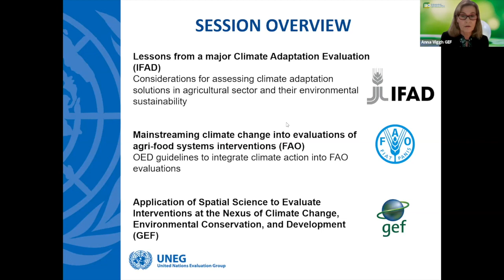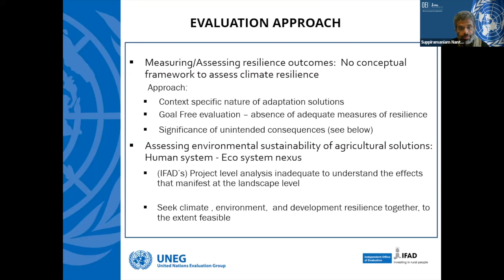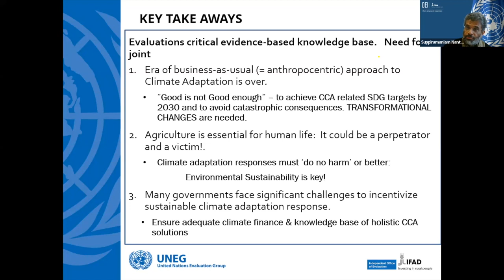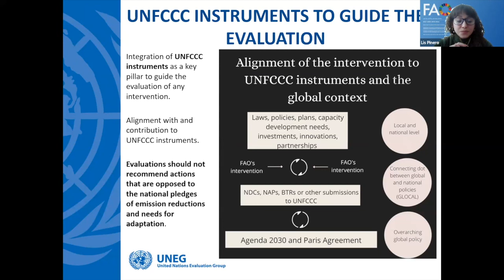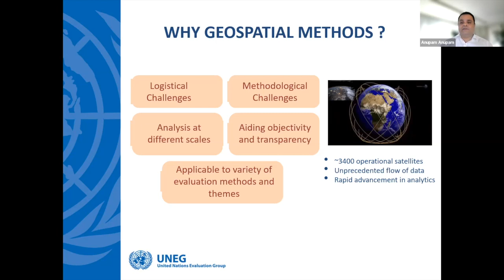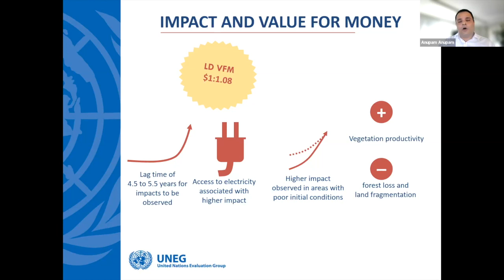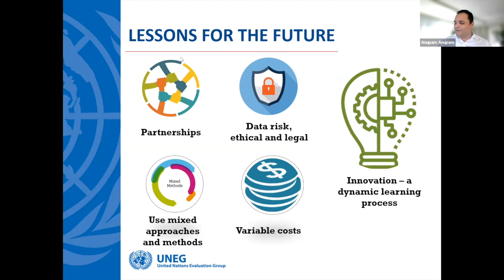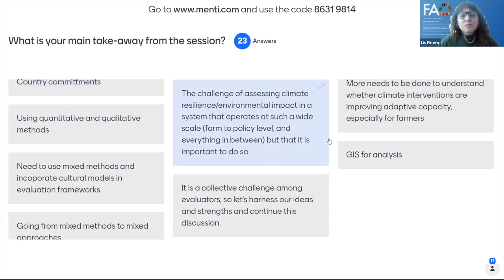UNEG EPE 2022 2023 Evaluating Sustainable Pathways to Climate Resilience, 29 March 2023